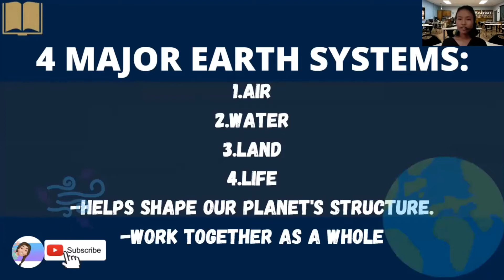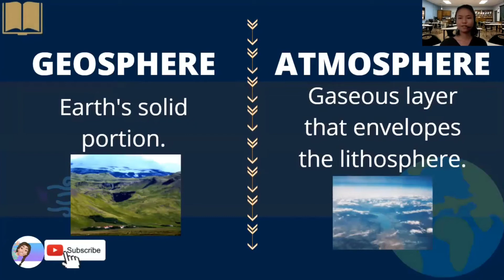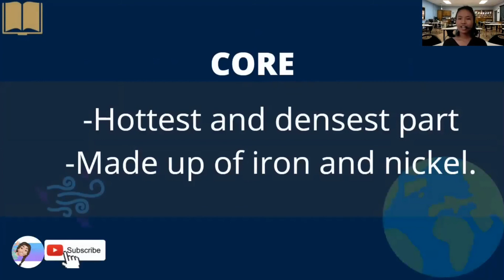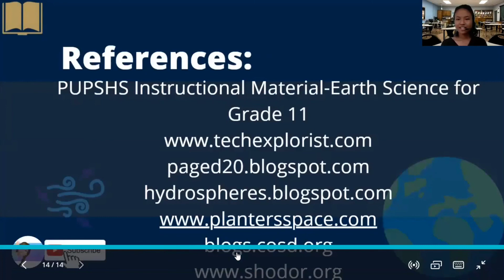EARTH SCIENCE TOPICS (Part 5)--GRADE 11 STEM (First Semester)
Welcome back to our STEM Subjects Series!
  In this video, I'll be sharing with you some topics that would be discussed in the subject Earth Science as the part 5 of our discussion.  Important details about the  "Earth and Earth Systems (Lesson 3) and about the "Layers of the Earth" (Lesson 4) are well-presented here! :)
     I am really sure this would help you towards your next step as being a Grade 11 STEM student!  You would have a glimpse about what would be discussed as you go through your next journey in Senior High School. Enjoy Watching!

     Glory to God for this successful presentation! I would like to say "thank you" to my family, Mommy Myrrh, and Ma'am Cunanan for all your support and words of encouragement.  Thanks to all the subscribers of this channel I made for you!

               For Part 1: (from National Geographic Channel) -Short Videos :)
*PHILOSOPHY OF THE HUMAN PERSON- COMING SOON

     Special thanks to:
*Canva
*Inshot
*Zoom
as platforms to make this youtube video possible and organized!